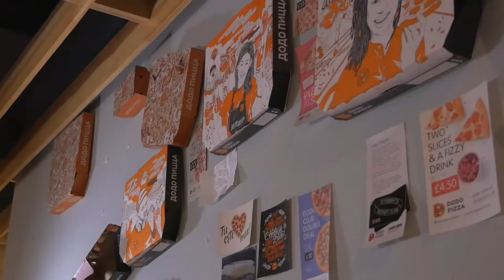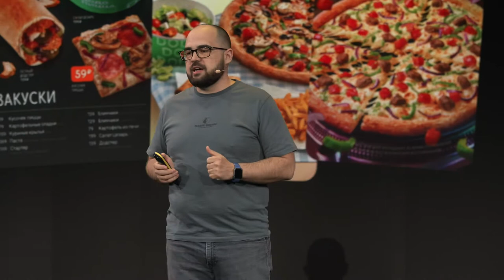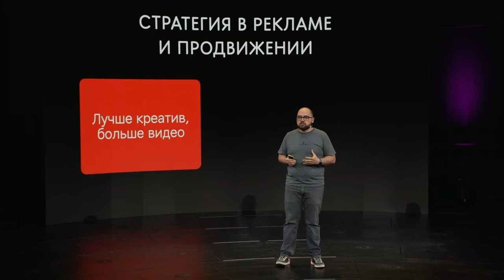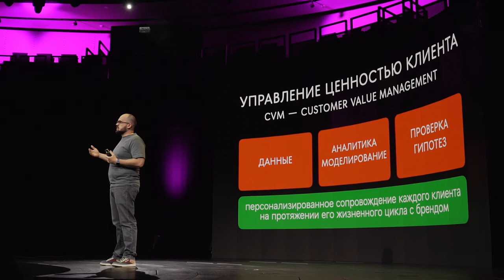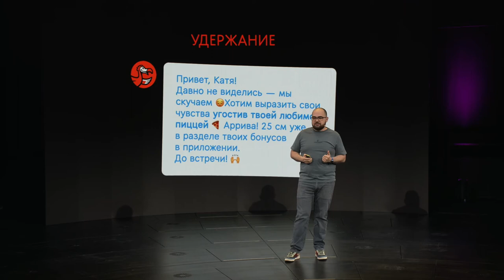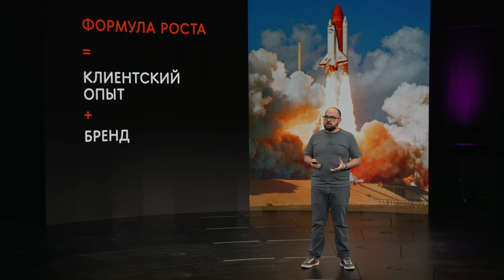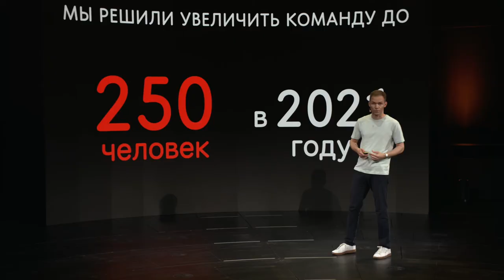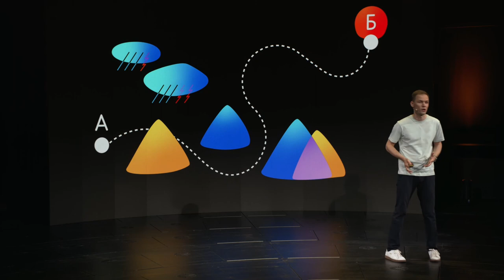Max Fedorov, Dodo Pizza Marketing Director of the «Eurasia». How marketing drives long-term growth.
How marketing drives the long-term growth of the brand and why it is important, extremely important to personalise offers for the client.